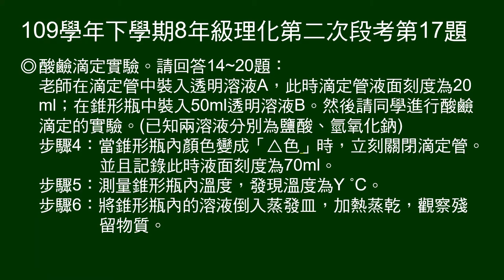109學年下8年級理化二段第17題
14～20題題組：
滴定實驗，有實驗前後滴定管溫度，未標明的前後溫度，未明示的最終顏色。

第17題問：請問此次實驗滴定管用掉多少溶液？